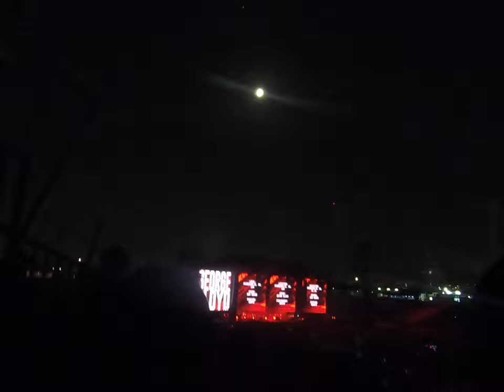Roger Waters - The Power that be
They like a tough game
No rules
Some you win, some you lose
Competition's good for you
They're dying to be free
They're the powers that be
They like a bomb proof cadillac
Air conditioned, gold taps,
Back seat gun rack, platinum hub caps
They pick horses for courses
They're the market forces
Nice car Jack
They like order, make-up, lime light power
Game shows, rodeos, star wars, TV
If you see them come,
You better run - run
You better run on home

Sisters of mercy better join your brothers
Put a stop to the soap opera right now
They say the toothless get ruthless

They like treats, tricks, carrots and sticks
They like fear and loathing, they like sheep's clothing
And blacked-out vans

Blacked-out vans, contingency plans
They like death or glory, they love a good story
They love a good story

Sisters of mercy better join with your brothers
Put a stop to the soap opera state
Run home before its too late

[Billy:] Goodnight, Jim.
[Jim:] Goodnight, Billy.
[Uncle David's Great Dane:] Woof, woof, woof!

[The canyon - daytime. Billy plays with Great Uncle David's Great Dane]

[Paraquat Kelly:] Bull heads, three red snapper, one pink snapper
and your Pacific coastal trench hosemonster fish.
[Cynthia Fox:] Ohhh! At Sky David's juke joint of joy reports,
forty under the console giggle stick ling cod,
twenty-three purple perches four sledgehammerhead sharks,
and what a surprise, eightyfour crabs, and no red snappers.
[Paraquat Kelly:] Hey, and that'll do for the triumphant return
of the fish report with a beat.

[Jim:] We think of it as mainstreet, but to the rest of the country
it's Sunset Strip. You're listening to KAOS in Los Angeles.